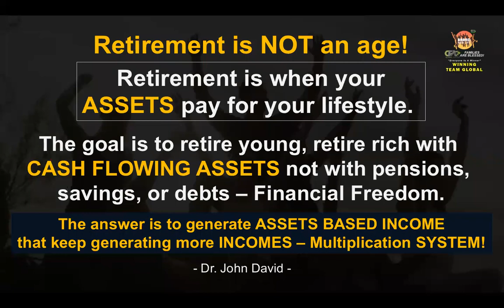John David: Assets Based Income - Millionaire Mindset!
Assets Based Income - Millionaire Mindset!

This 20 minutes video may challenge the way you think about wealth. It is an incredible and powerful teaching that could revolutionize your perception about financial freedom.